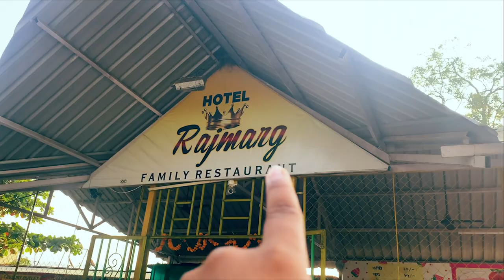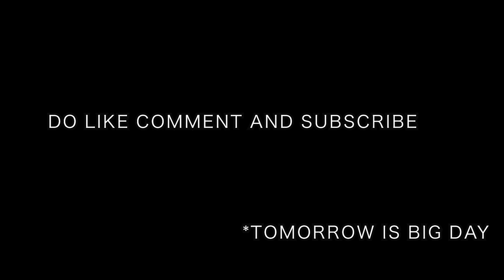PUNE TO...? DAY 1l LONGEST RIDE STARTED...I K WAY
Starting ride from Pune to K way, don't know how long it would be but having endless fun at first point after riding about 680 KM. 2 stops, started from 3:30 morning to reaching the first stop at 5:30 PM.

Including some awesome drone shots of the scenery will make your day